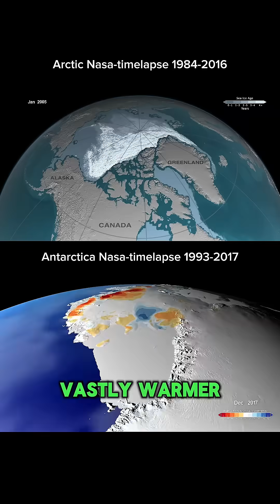From Ice to Eden: The Earth’s Living Cycle - part 1 of 2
When the Planet Breathes Again